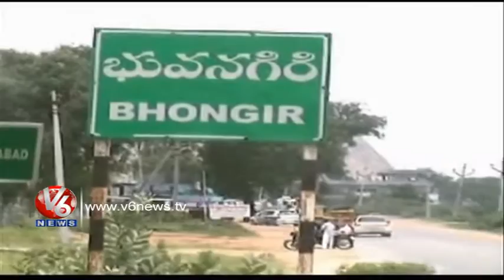Bhuvanagiri elections - Political war in congress Party